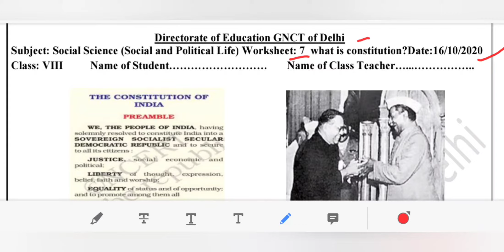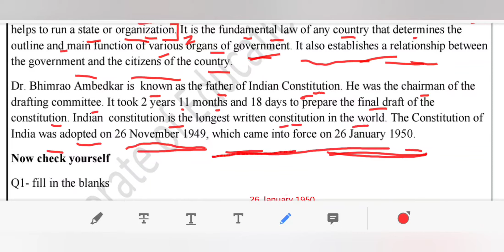DOE DELHI WORKSHEET 7 CLASS 8 SST(ENGLISH MEDIUM) FRIDAY 16 OCTOBER 2020 (POLITICAL SCIENCE)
maine is video ke madhiyam se DOE, DELHI  WORKSHEET 7 FOR CLASS 8 OCTOBER  2020 KO SAMJHAYA HAI..

#16/10/2020worksheet